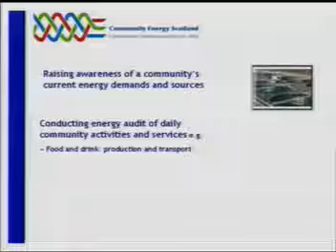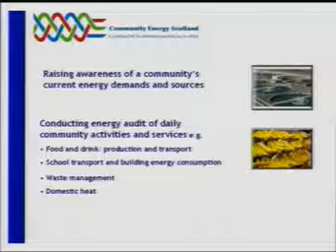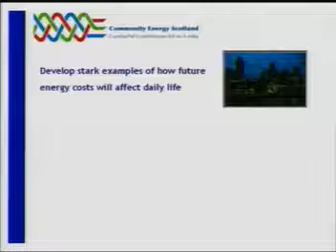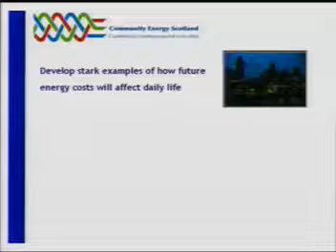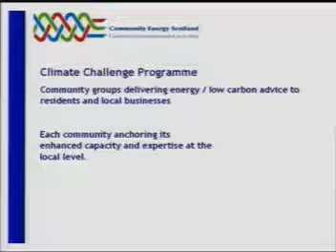Talk 5 - Community Energy Scotland (pt 2)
Climate Change and The Highlands - Think Global - Act Local